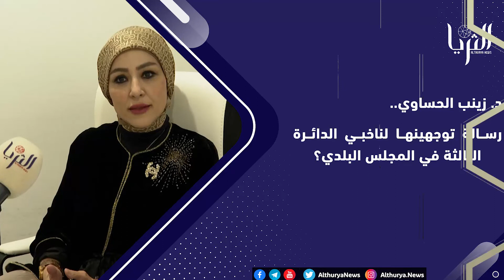د. زينب الحساوي.. أول امرأة تخوض انتخابات المجلس البلدي تستضيف شبكة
د. زينب الحساوي: عدم خوض أي امرأة انتخابات المجلس البلدي سابقاً يبرز صعوبة هذا الأمر

د. زينب الحساوي: السكن هو المشكلة الكبيرة التي تشغل الساحة الآن ويعاني منها قطاع كبير من المجتمع

د. زينب الحساوي: أدعم وجود مجالس للمحافظات شبابية منتخبة أو معينة لمساعدة للمجلس البلدي